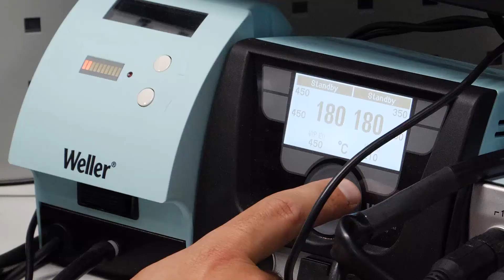Wie lötet igus®? - Konfektionierte Leitungen mit D-SUB Stecker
Wer als Maschinenbauer und Systemintegrator nicht ausschließlich auf Crimp-Verbindungen setzen kann, muss verstärkt auf die Qualität der Lötverbindungen achten. Nur so ist die elektrische Leitfähigkeit an Bauteilen über einen langen Zeitraum konstant gesichert und die Verbindungsstelle dauerhaft geschützt, z. B. vor dem Einfluss von Gasen oder Flüssigkeiten.

Die Lötanschlusstechnik ist flexibel einsetzbar und stellt insbesondere eine Anforderung ins Zentrum: Reproduzierbarkeit. Die Qualität ist von verschiedenen Parametern abhängig - beispielsweise von der gleichbleibenden Temperatur, dem verwendeten Lot oder der Größe der Bauteile. So unterliegt die frei von Hand verzinnte Kontaktierung gewissen Schwankungen. Wir bei igus möchten Lötverbindungen auf gleich bleibendem Niveau realisieren - mithilfe professioneller Lötstationen.